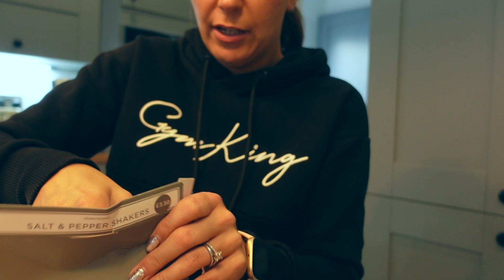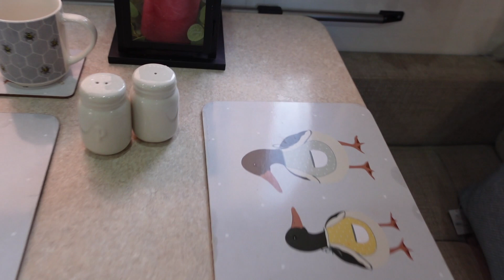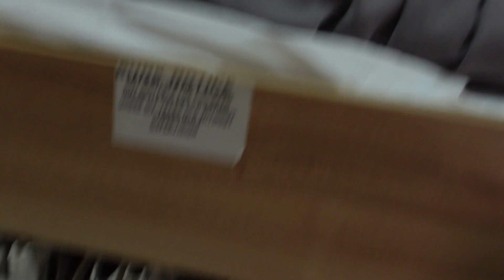XPLORE 568 CARAVAN MAKEOVER | Let's Decorate Together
As you know, we have recently purchased an Xplore 568 6-berth caravan, and I absolutely love it. It is really important to me to make the caravan home from home, so this week I am going to share what I have done to make it a little cosier and have a little more style.

I have been shopping at The range, Dunelm, Home Bargains and I want to show you what I bought.